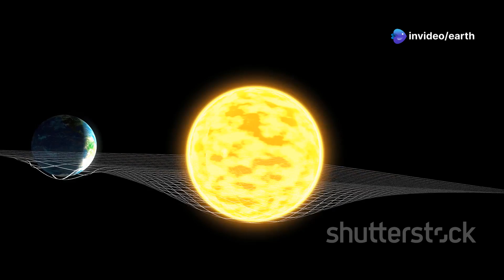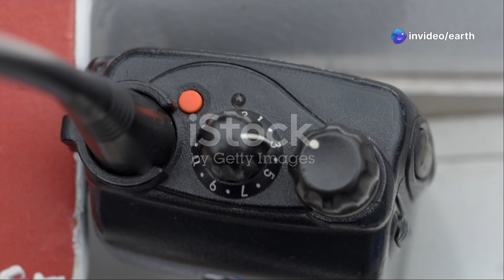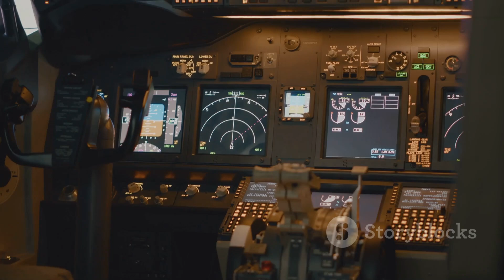The Solar Storm of 2025: What to Expect!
In this captivating video, we delve into the anticipated solar storm of 2025, drawing parallels to the historic Carrington Event of September 1859, where a massive solar flare caused widespread disruption on Earth. Learn about the potential impacts of this upcoming solar storm on our technology, power grids, and communication systems. We discuss how solar storms can affect satellites, GPS, and even airline operations. With expert insights and engaging visuals, we explore the science behind solar activity and what you can do to prepare. Don't miss this essential guide to understanding the solar storm of 2025!

00:00:00 A Glimpse into Solar Fury

00:01:18 What is a Solar Storm?

00:02:24 Predicting the Sun's Temperament

00:03:34 Bracing for a Potential Storm

00:04:38 The Invisible Disruptor

00:05:42 Disrupting Our Technological Lifeline

00:06:51 When the Airwaves Fall Quiet

00:07:51 Auroras and Aviation Anxieties

00:08:59 Mitigation and Preparedness